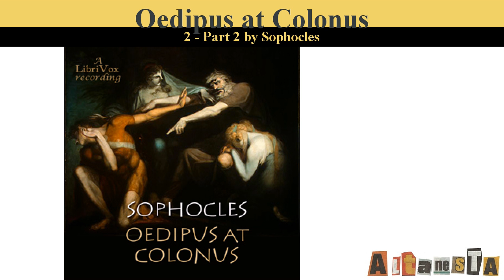Oedipus at Colonus (Storr Translation)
Written by:SOPHOCLES (497 BC - 406 BC), translated by Francis STORR (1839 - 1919)
This is the second installment in Sophocles's Theban Plays that chronicles the tragic fates of Oedipus and his family. After fulfilling the prophecy that predicted he would kill his father and marry his mother, Oedipus blinds himself and leaves Thebes, to wander in the wilderness accompanied by his daughters Antigone and Ismene. (Summary by Elizabeth Klett)

Cast:
Oedipus: Andy Minter
Antigone: Elizabeth Klett
Ismene: Arielle Lipshaw
Theseus: Mark F. Smith
Creon: Bruce Pirie
Polyneices: David Goldfarb
Stranger: Lucy Perry
Messenger: Martin Geeson
Chorus: Lars Rolander
Narrator: David Lawrence

Audio edited by: Elizabeth Klett